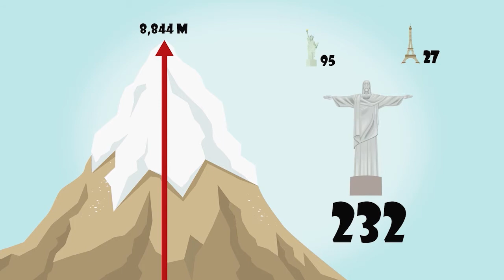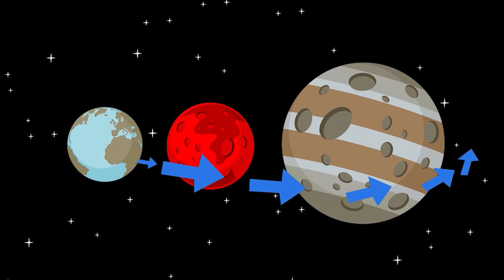Самое высокое место на свете. Великое открытие Архимеда.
Забавный и дружелюбный профессор Амброзиус знает много интересных историй и всегда готов отправиться навстречу приключениям. Поэтому в его большом доме, где вместе с ним живут смышленый мышонок Лесли и добрая паучиха Флорибелла, а также часто гостят его племянники - непоседы Клаудия и Джуниор, может произойти всё что угодно! Увлекательное знакомство с удивительными фактами, важными событиями и известными личностями превращается в познавательное и веселое путешествие в мир истории, культуры и науки. Благодаря этому мультфильму юные зрители познакомятся с создателями первого самолета братьями Райт, побывают на музыкальном шоу талантов с Моцартом и Бетховеном в жюри, помогут вернуть тень Питеру Пэну, а также узнают о главной шотландской легенде – загадочной Несси из озера Лох-Несс. Красочная 2D-анимация, забавные и яркие персонажи, образовательный и одновременно развлекательный формат делают этот мультсериал идеально подходящим для детей 5-9 лет. В гостях у профессора Амброзиуса и героям, и зрителям становится известно, что учиться можно захватывающе, легко и весело!